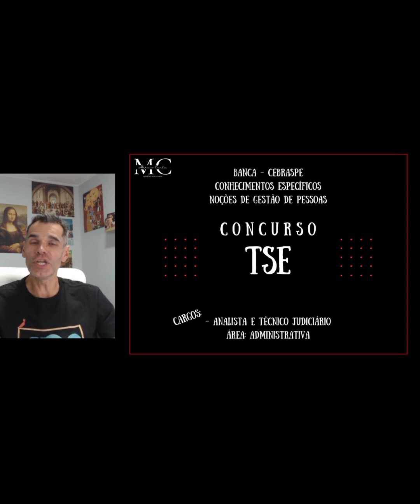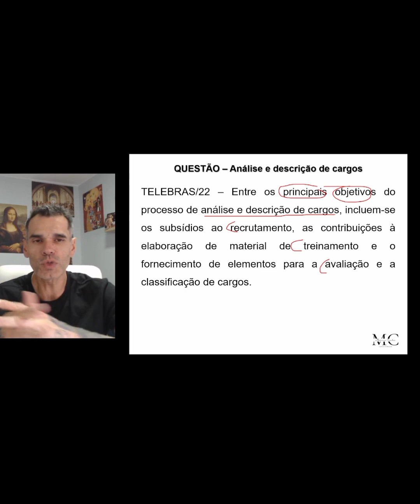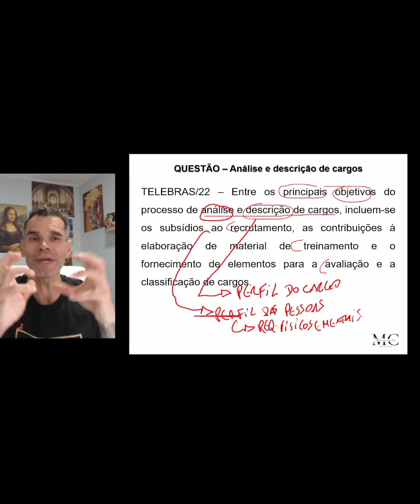Intensivão TSE - 8° Questão - Análise e Descrição de Cargos